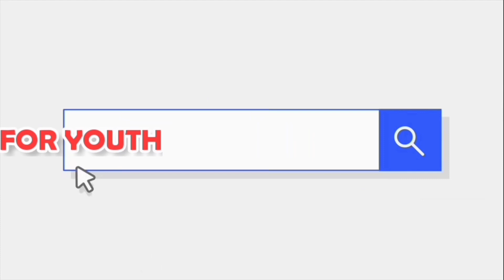How to clear your face /tips for healthy face ||Jakir Saifi || Fitness for youth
EAT HEALTHY BE HEALTHY